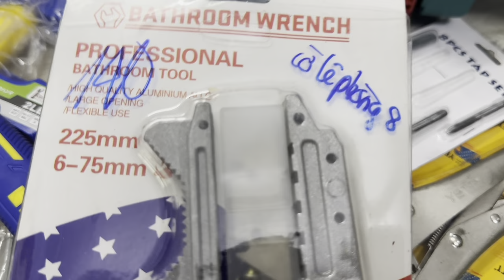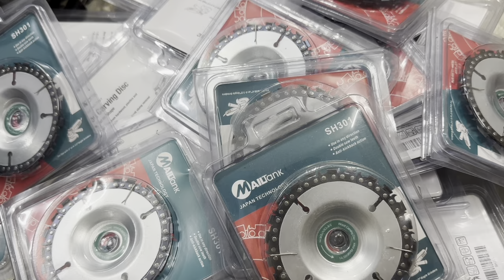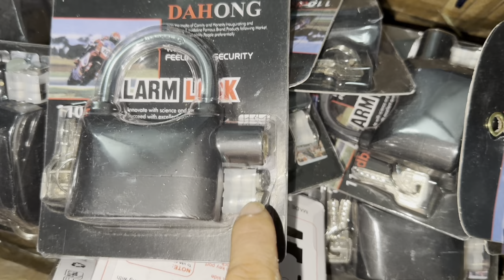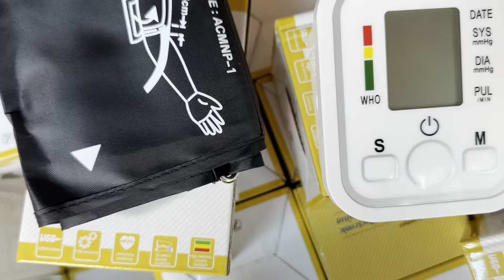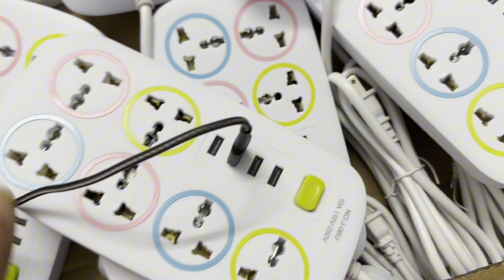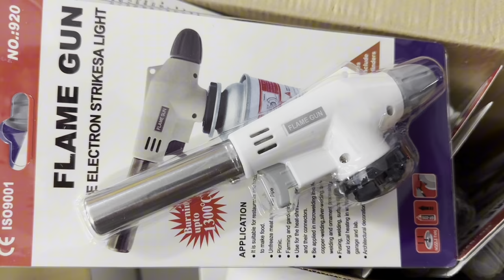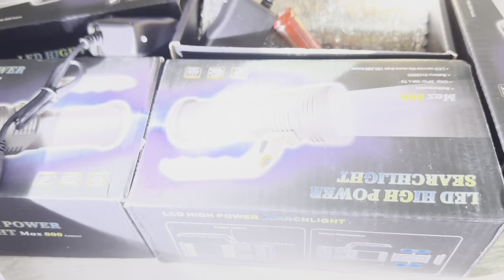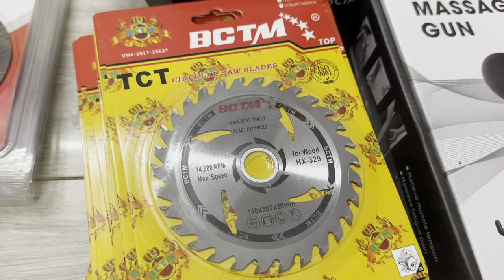Đại hạ giá xả hết đặc biệt rẻ lô máy mài thái lan , bulung 3 đèn giá cực rẻ…vvv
Máy xây dựng tấn phúc: chuyên phân phối sỉ và lẻ dụng cụ máy móc thiết bị cầm tay cơ khí trên toàn quốc
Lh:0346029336